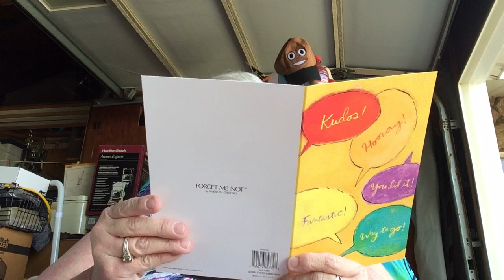My Tarot Card Painting from WyllowWynd and Peter!!! 😲😲😲❤️❤️❤️